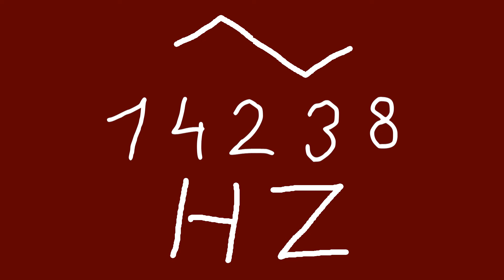14238 hz triangle